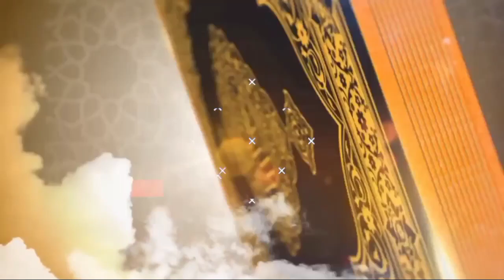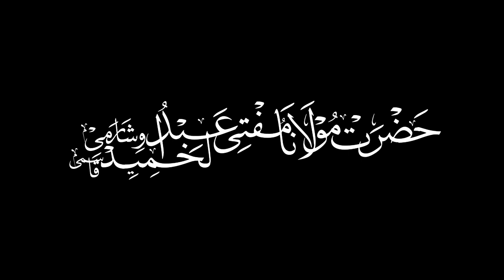Tafseer-e-Quran Class # 14 | Mufti Abdul Hameed Sb Visharami | Surah Al Baqarah (62-73)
Tafseer-e-Quran Class # 14 | Mufti Abdul Hameed Sb Visharami

Session 14 - Surah Al Baqarah (62-73)
Auraton Mein Quran Ki Tafseer

Location 📍
Melvisharam